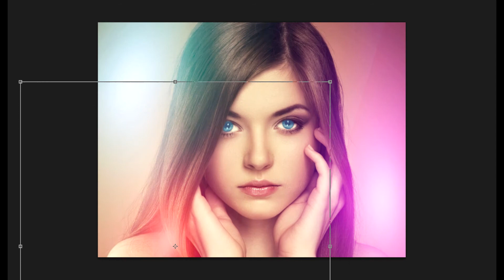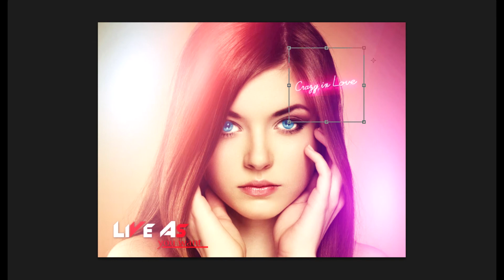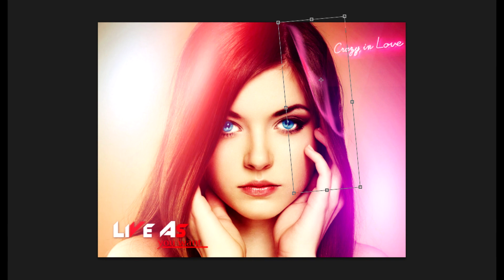How To make a Colourfull Face In Adobe Photoshop CS6 In 2018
Subscription Link is Here :-

And
Don't Forget to Press Bell Icon For Fast Latest Updates.

More Amazing Videos Here :-

How To Remove Acne In Photoshop Cs6 || Remove All Acne to Quickly Smooth Skin and Remove Blemishes

Some Keywords :-
Professional Editing, Professional Editing Videos, Professional Amazing Editing Videos, Photoshop Cs6 Editing Videos, Latest Photoshop Tips, Latest Photoshop Tutorials, Professional Editing Tutorials, Video Editing Software, Video Editing Software Details,